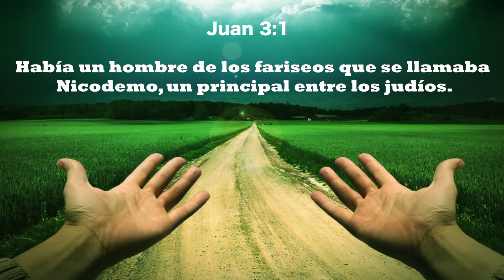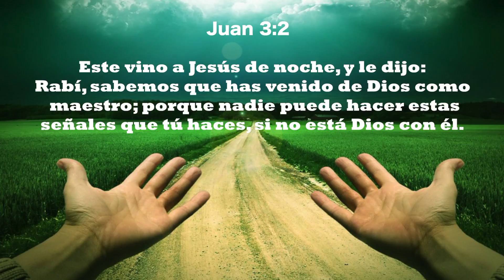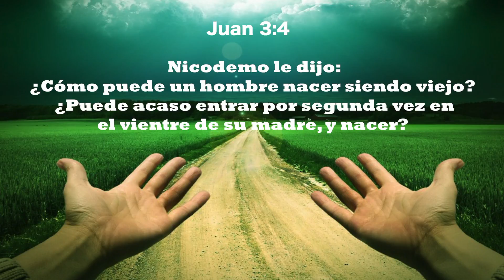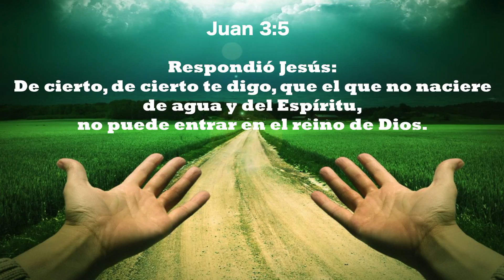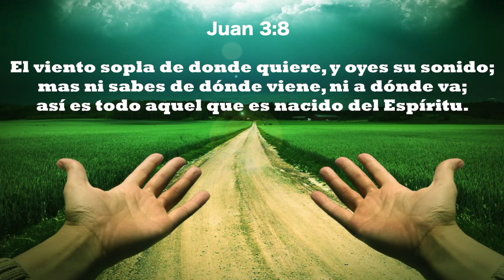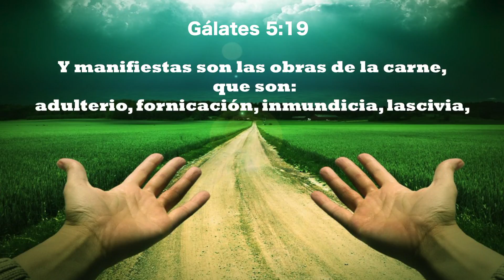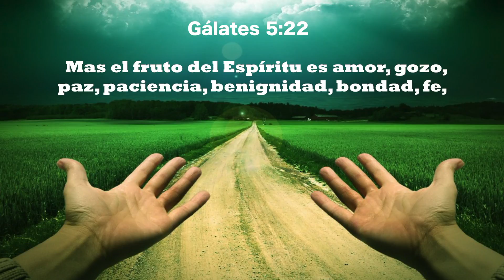4/5- Os es necesario nacer de nuevo. Ptr. Fernando de la Cruz.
Serie AUN HAY ESPERANZA.
Con Ptr. Fernando de la Cruz.
Iglesia ASD Concepción de Oriente, La Unión, El Salvador.